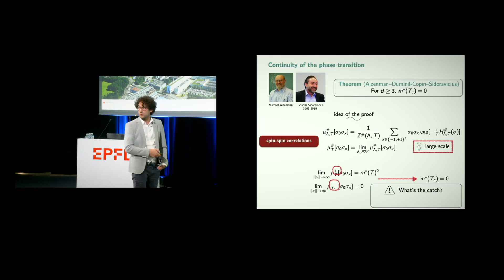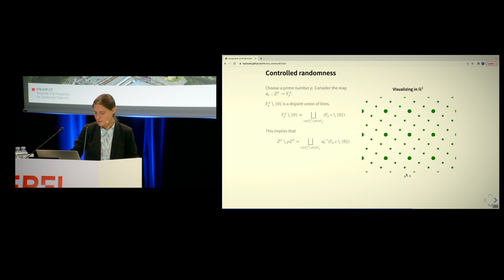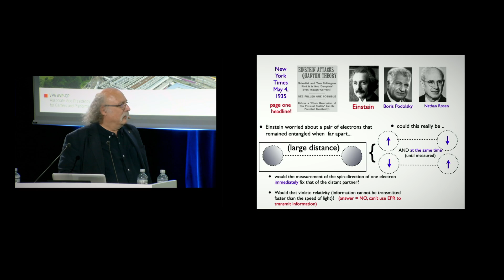The new Bernoulli Center for Fundamental Studies is launched